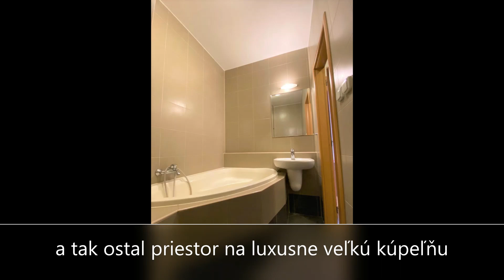Tilgnerova ul , 1izb byt, loggia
1izbový byt s loggiou cez celý byt a výhľadom do tichého dvora a napriek tichu... električky veľmi blízko :) v každom smere- výborná lokalita, výborné miesto pri zelenom parku a premakaná dispozičná zmena :-)